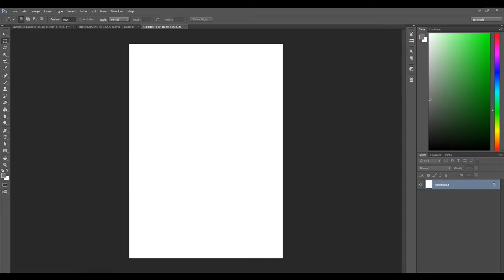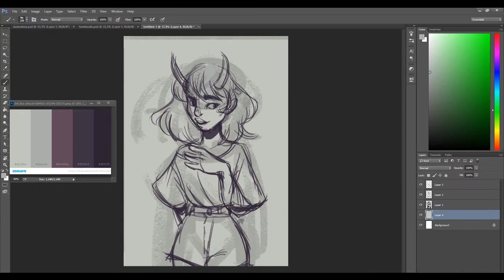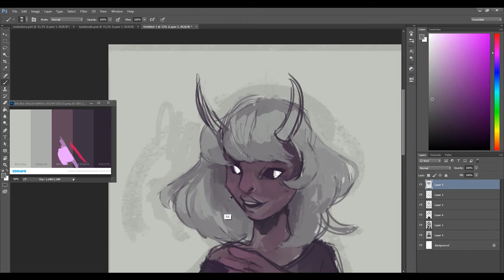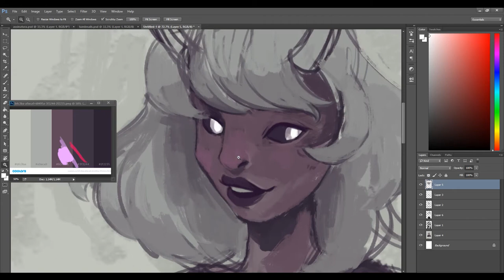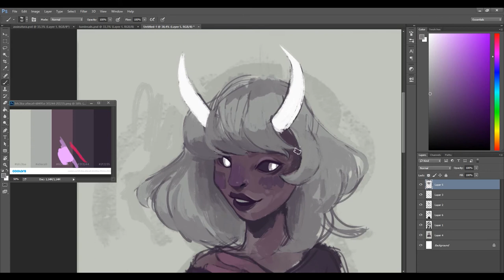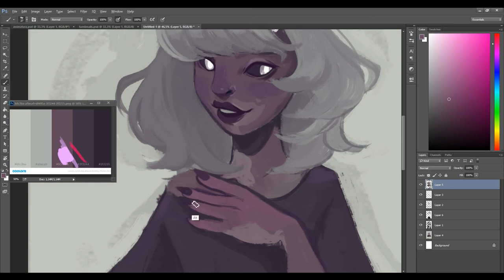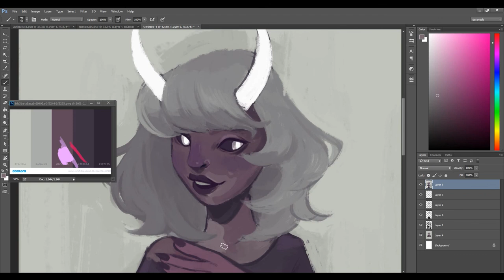Oni Girl // Color Palette Week - Day 5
Oni Girl, nothing special, but it was fun to do :)